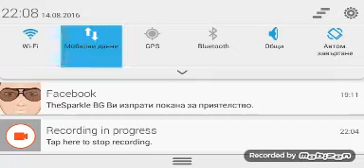PLAYING WITH MY FRIEND VIMPO! | Online Head Ball S1 E7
Special thanks to my friend Vimpo for the participating in my video!

Online Head Ball is a phone game in which you are a footballer but you only have a head and a leg. You can change your character's appearance, play against real people (and your friends too!), complete missions and more!
Online Head Ball!